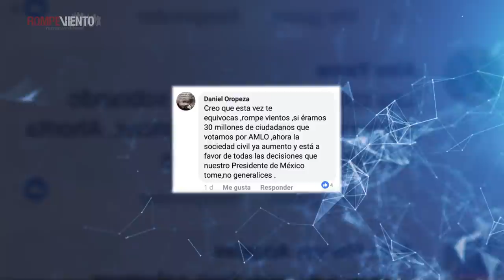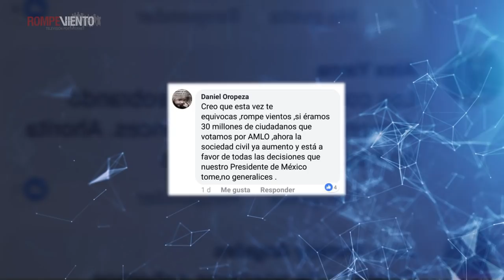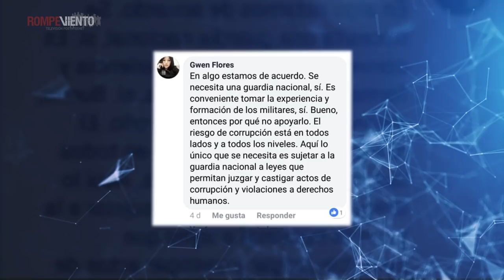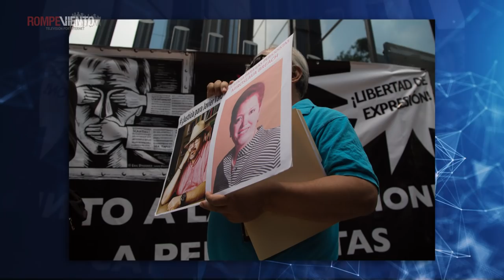Video Opinión David Peña - Nueva Fiscalía General: una apuesta al cambio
La nueva Fiscalía General reconoce la lucha histórica de la sociedad civil durante los últimos 20 años, al incorporar fiscalías especializadas en temas tan importantes como pueblos indígenas, periodistas y defensores, y, particularmente, la protección de los derechos humanos de las mujeres.
¿Qué más propone el nuevo órgano?